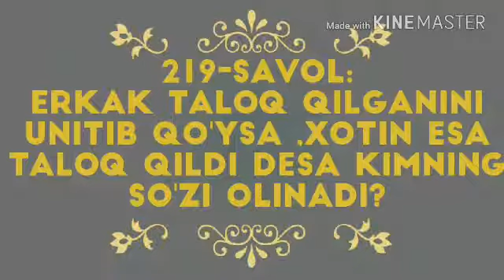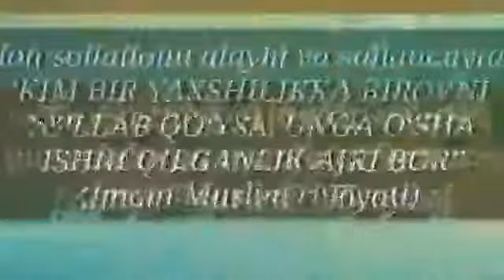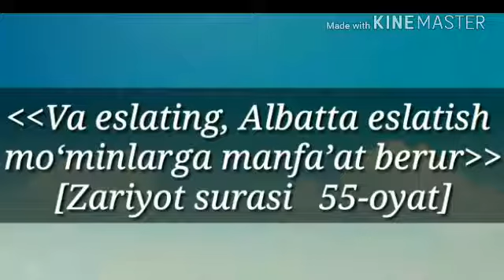219.Эркак талоқ қилганини унитиб қўйса аёл эса талоқ қилди деса кимни гапи олинади? Абдуллоҳ Зуфар.